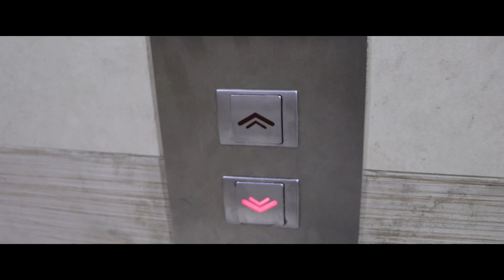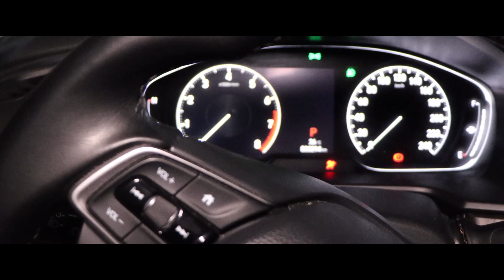SUNDO | Short film